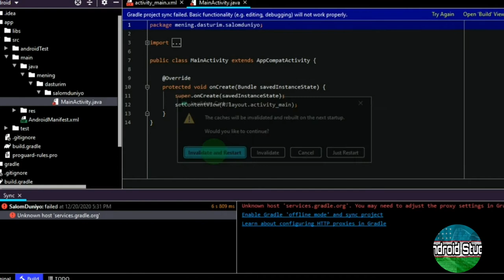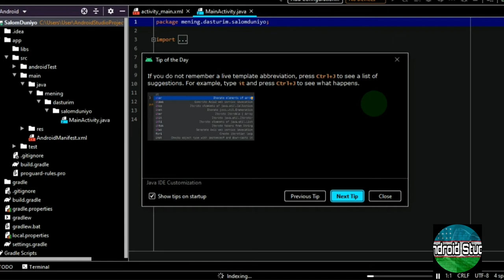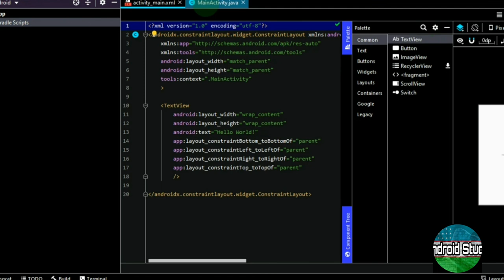#2 - dars Gradle replace online to offline| Gradle ni offlinega o'tkazish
Bu darsimizda Gradlni offlinga o'tkazishni o'rgatib o'taman.